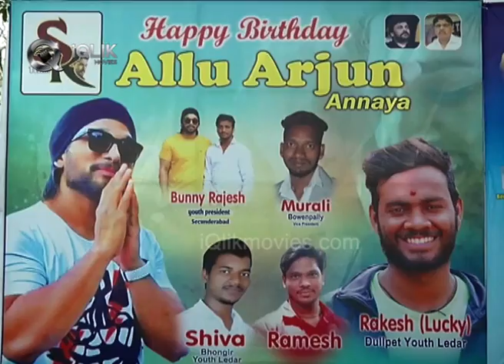Allu Arjun Birthday Celebrations | Latest Tollywood Updates | iQlikmovies.com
Watch, Allu Arjun Birthday Celebrations | iQlikmovies